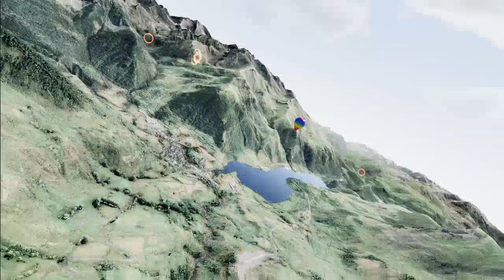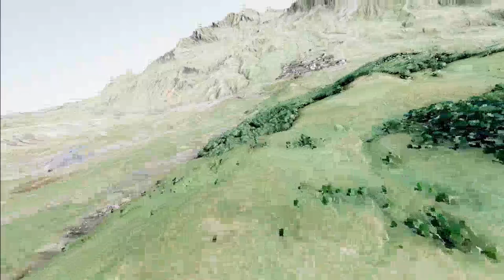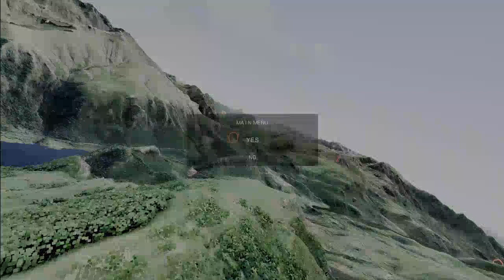THE LAST SCAPE Gameplay on Xbox One With StokedEnd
Live from our Mixer Stream

Visit our website XBLNetwork.com Check out our live streams on Twitch.tv/XBLNetwork and Mixer.com/XBLNetwork also follow us on Twitter @XboxLiveNetwork for our latest news/updates and also sub to our YouTube channel to get all the latest Xbox game videos!